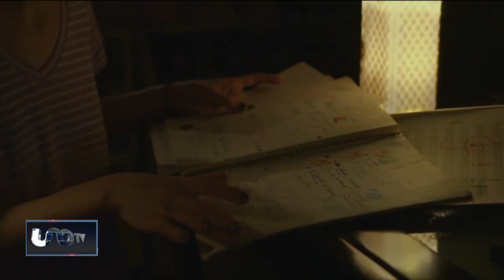"Talento emergente" del 8 al 24 de septiembre, en la Cineteca Nacional "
Arranca la octava edición del ciclo 'Talento Emergente' -  José Antonio Valdés Peña acompaña a José Cárdenas